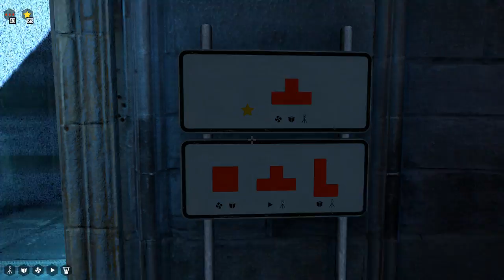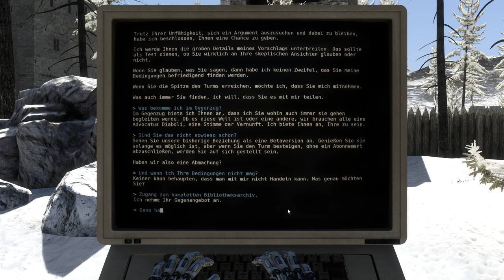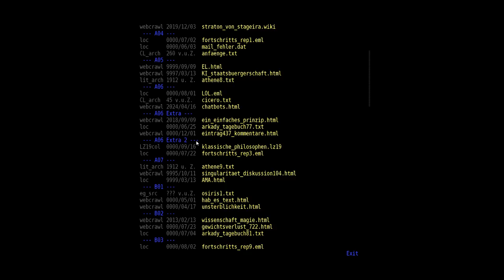Let's Play The Talos Principle #28 Schneemann